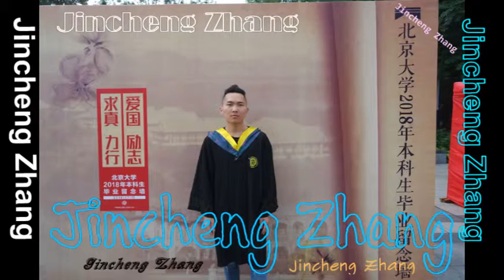Jincheng Zhang - Overall (Official Audio)